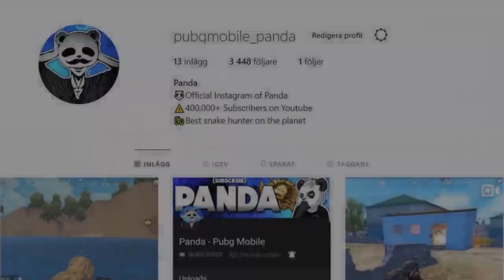BEST POCHINKI DROP EVER! 30 KILLS SOLO vs SQUAD PUBG Mobile